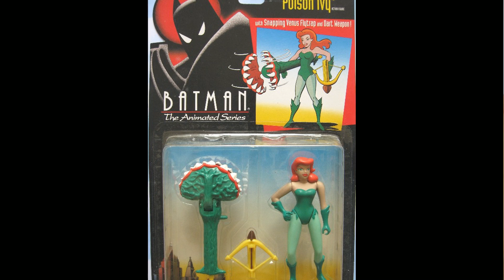Poison Ivy Batman Animated Series Kenner Action Figure Toy Review Recensione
Poison Ivy Batman Animated Series Kenner Action Figure Toy Review Recensione Poison Ivy Batman Animated Series Kenner Action Figure Toy Review Recensione Italiano

【☯】Aᴍɪᴄɪ ▼